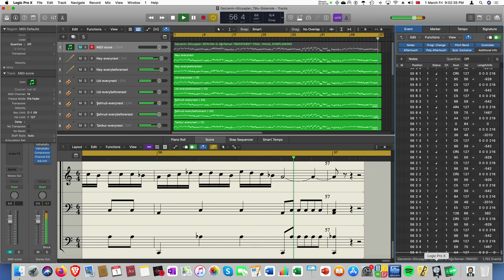"Lamentation of Gaza | Gazze'nin Gözyaşları" // In | 79 MOS 159-tET | Sisteminde (Ozan Yarman)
79'lu Kanun perde sisteminde "Gazze'nin Gözyaşları" ISFAHAN Ağır Semai (Ozan Yarman).

"Lamentation of Gaza" ISFAHAN Slow-paced Semai in the 79-tone Qanun tuning (Ozan Yarman).

(24/10/2023 _ 1/3/2024 Istanbul -- sevgili öğrencilerim Çiğdem Gökçe ile Aynur Ekinci'nin nota işçiliği katkılarıyla | with score editing contributions from my dear students Çiğdem Gökçe and Aynur Ekinci...)

Originally | Orijinal olarak:

1/1
9/8
28/23
4/3
3/2 (Karar/Tonic  |  Safiyyüddin'in Tetrakordu buradan başlar; Urmawi's Tetrachord starts here)
112/69
16/9
448/243
2/1

Following my video "Demystifying Urmawi | Safiyyüddin'i Gizemsizleştirmek" adlı videomun ardından...

Masum ve mazlum Gazze halkına ithafen...

In dedication to the innocent and persecuted people of Gaza...

Yük. Müh. M. Uğur Keçecioğlu ağabeyime, benim için geliştirdiği ve bu kaydı başarmakta kullandığım "MIDI Splitter" programı dolayısıyla gönül dolusu teşekkürlerimle! | A great many thanks to my senior colleague M. Sci. M. Uğur Keçecioğlu for developing for me the "MIDI Splitter" program that I utilized to realize this recording!